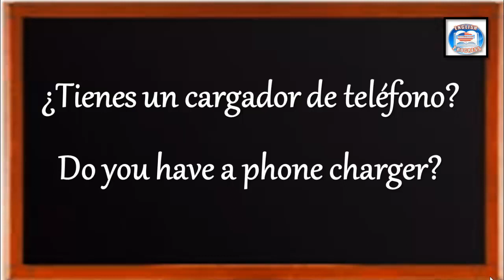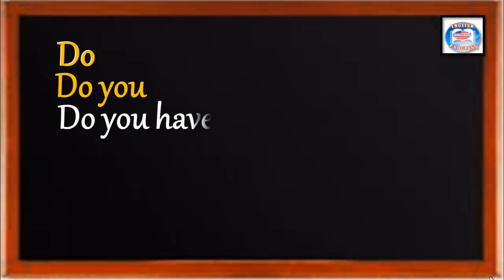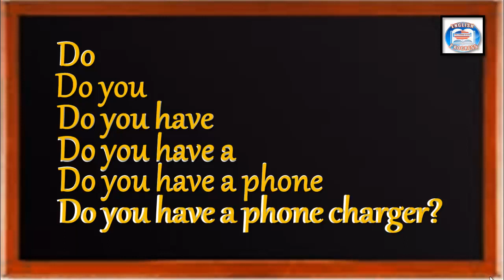👉7 ¿CÓMO SE DICE EN INGLÉS? ¿TIENES UN CARGADOR DE TELÉFONO?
►SOY LA MAESTRA MARÍA OROZCO Y TE DOY LA MÁS CORDIAL BIENVENIDA A MIS CLASES DE INGLÉS.
►NO OLVIDES SUBSCRIBIRTE Y REGALARME UN ME GUSTA PARA SI SEGUIR SUBIENDO MÁS VIDEOS DE INGLÉS COMO ESTE.
👉GREAT. LET´S LEARN ENGLISH!